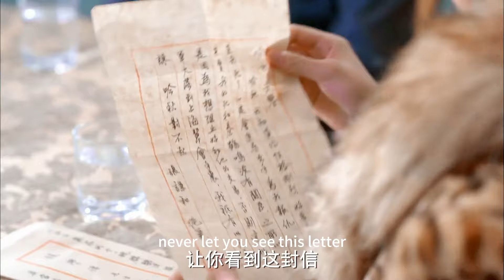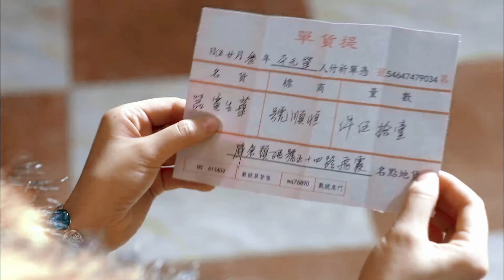⭐黑老大囂張欺負女老闆，不料她的女保鏢是高手，狠狠教育黑老大#尖锋之烈焰青春#2023中国电视剧#ChineseDrama#ChineseDrama​​#抗日剧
剧名（Drama Name):【⭐尖锋之烈焰青春 | Blazing youth of the sharp edge】